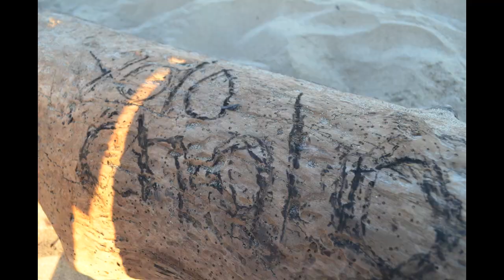Semi Flaccid Trailer